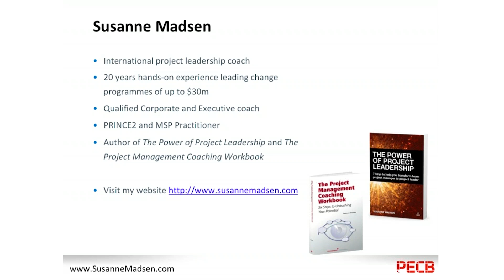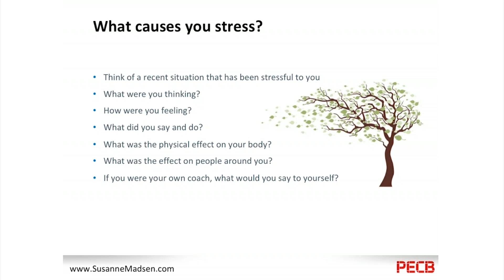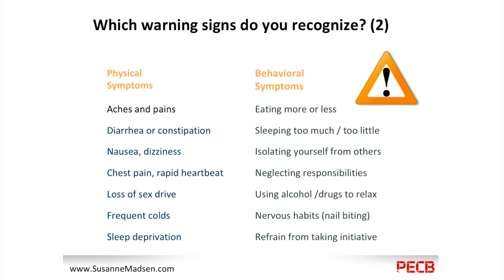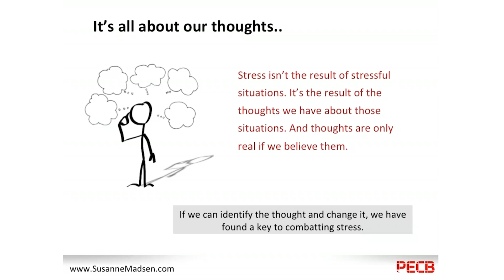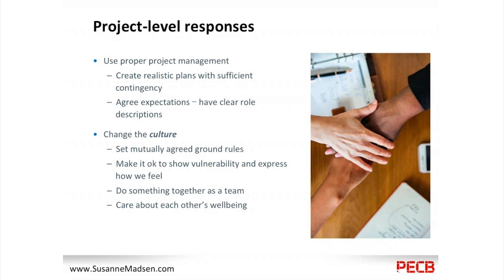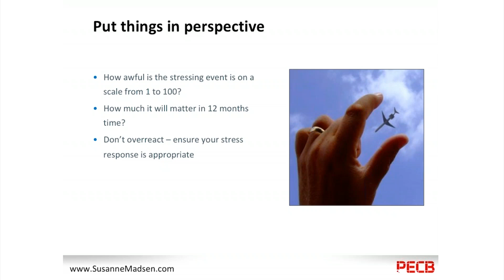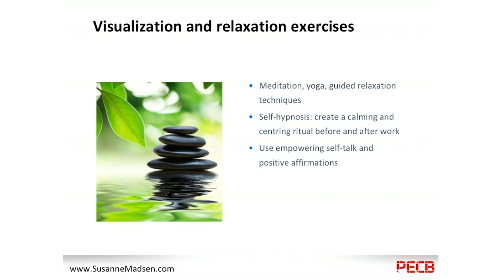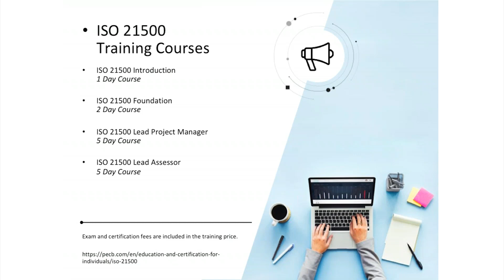How to effectively deal with stress in project management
Whereas short bursts of stress has a positive effect on performance, prolonged stress is harmful to the body and can cause burnout. Too many project managers are chronically stressed and don’t take the warning signs seriously.

In this webinar Susanne shares her own story, explaining how she almost faced burnout running a large business-critical project. She also shows you how you can avoid making the same mistakes by setting boundaries, listening to your body, delegating and focusing on activities outside of work that fuels your energy.